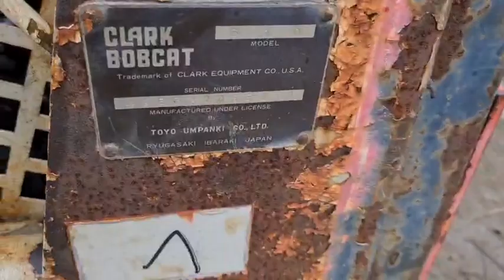ขาย รถตักล้อยาง BOBCAT ยี่ห้อ TCM เครื่องMITSU เบนซิน 4 จังหวะ เก่าญี่ปุ่น ยกสูง 2 ม ราคา 85,000 บาท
บุ้งกี๋กาวาไนซ์
☎️ สนใจสอบถามได้ที่ 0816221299 นะครับ